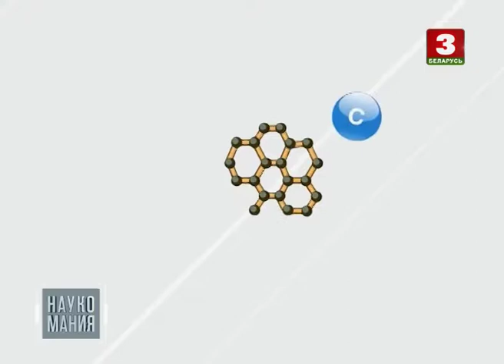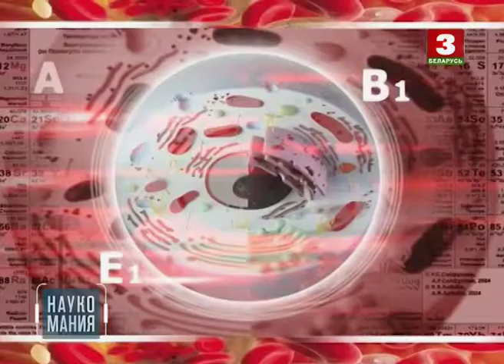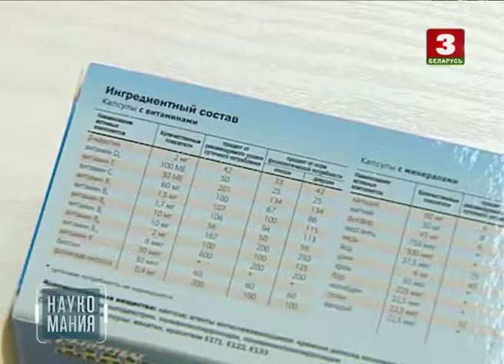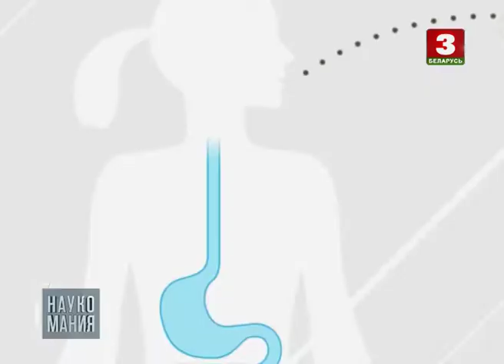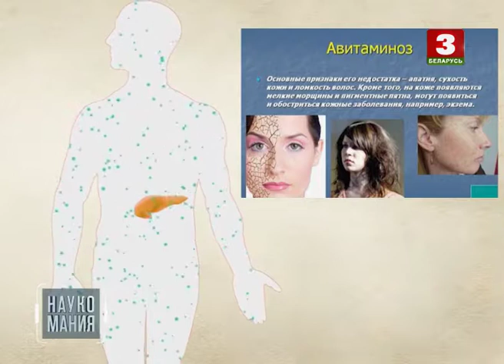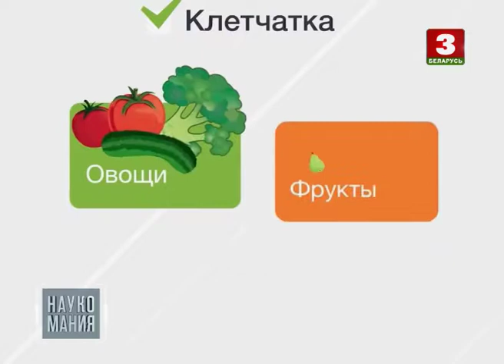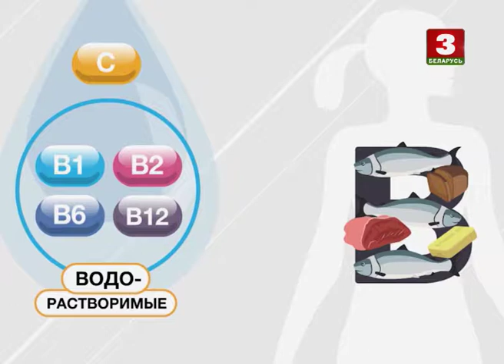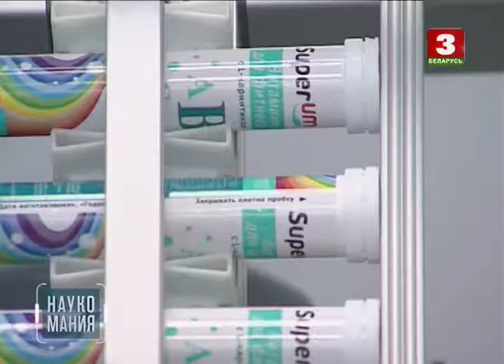НАВУКАМАНІЯ. Вітаміны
Cумесны праект Нацыянальнай акадэміі навук Беларусі і тэлеканала "Беларусь 3". Кожная праграма прысвечана аднаму з напрамкаў у беларускай навуцы. Стваральнікі праекта пазнаёмяць гледачоў з асноўнымі напрамкамі беларускай навукі, выбітнымі вучонамі нашай краіны і іх укладам у развіццё сусветнай навукі.